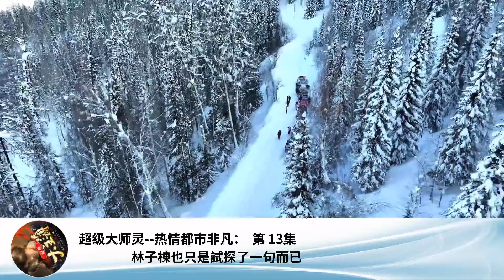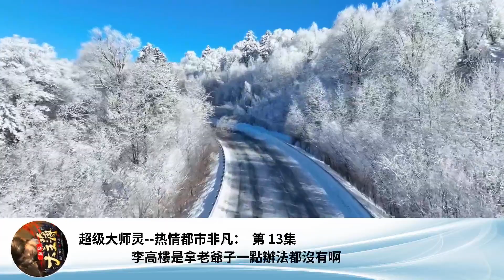超級大師靈--熱情都市非凡： 第 13集